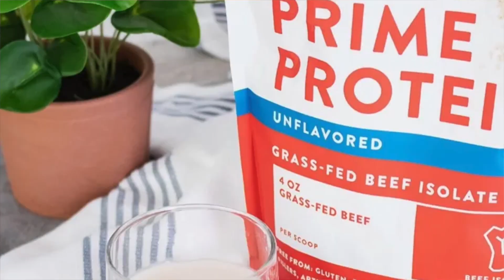COULD IT BE YOUR THYROID? 😩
MENOPAUSE FAT LOSS SECRETS! Create a solid plan so you feel good in your body. Hormones are tricky in a menopausal body, we were mislead and taught to starve ourselves-that never works! Learn fat loss strategies to stoke your metabolism and get your body burning. We need to eat, we just need to eat less often.

APPETITE SUPPRESANT--PURE LEAN SATIETY by Pure Encapsulations
BPC-157 Delayed by InfiniWell
Control Metabolic Optimizer by InfiniWell
You can also purchase PERFECT AMINOS here. Shop the catalog for all your supplement needs.

Book a Jumpstart Session with me to get started losing fat!

Beam Minerals Advanced Electrolytes and Micronutrient Support

BRAND NEW APPETITE SUPPRESSING SUPPLEMENT 🤸🏼‍♀️
Clinically shown to significantly decrease hunger while fasting and decrease hunger at main mealtimes. EAT LESS!!
Calocurb Amarasate® decreases hunger pangs & rebalances our hunger and allow us to reset our natural metabolic levels.

5 tab equals 15 grams 99% bioavailable protein

What does your meal do for your glucose and ketone levels; using a KetoMojo for data will give you the edge for max. fat loss!

Mito Red Light for amazing rejuvenation for skin, sleep, energy!

Exogenous Ketones to stretch your fasting window with ease!   @DoctorBoz   Ketones I use PuckerUp

CONNIE15 to save 15% I use Maximum Strength Full Spectrum Oil.

Connie Rutledge Wellness
820 Walnut Street

Connie is not a doctor. This advice is from her own personal experience with all things nutrition and the 15+ years in her wellness practice.  Please consult your doctor before starting any diet or exercise program.

Connie is a Certified Nutrition Coach, Board Certified Functional Diagnostic Nutritionist, Functional Bloodwork Specialist, and a Wellness Resource for Today’s Aging Woman.

Come for the fat loss, stay for the longevity!
Connie ♡